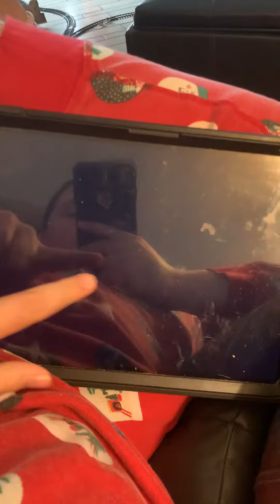So, see you next time PJMasks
Crystal will get real 🤴 next time bye 😘 probably see ya 👋 for Thanksgiving break probably